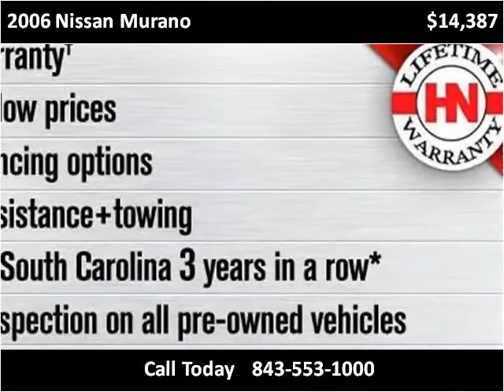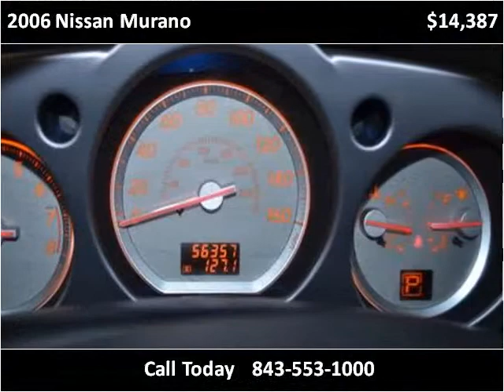2006 Nissan Murano Used Cars Charleston SC